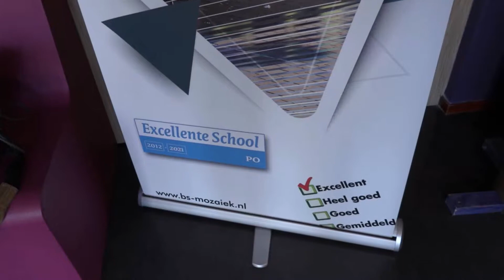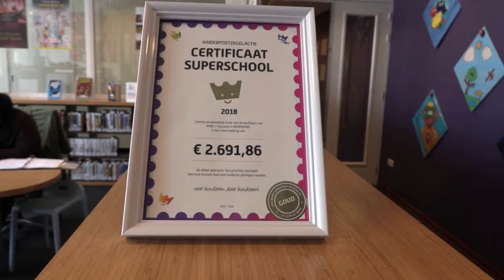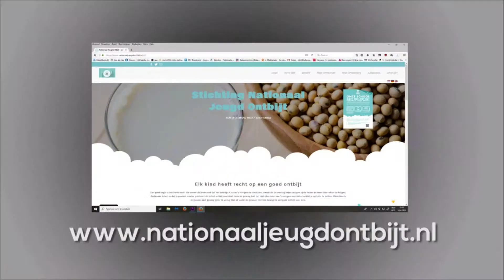Nationaal Jeugd Ontbijt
Roermond Gezond - Knipsel van de volledige aflevering - Nationaal Jeugd Ontbijt